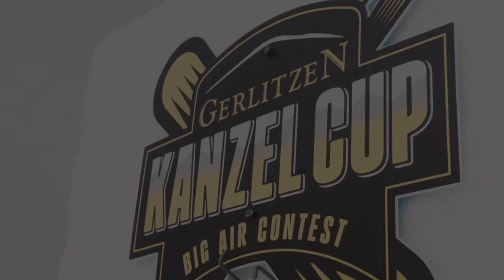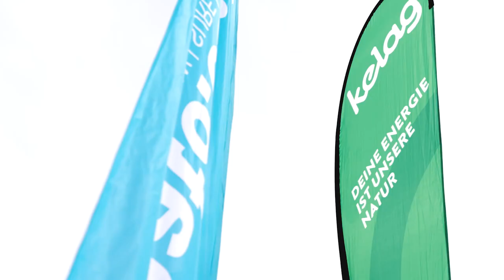Recap "Gerlitzen Big Air Kanzel Cup"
Carinthian Big Air Masters 2023!
Congrats to all winners! It was a pleasure! Keep on riding!
Video by Thomas Egger (Raw Life Film)
Thanks for the support: Gerlitzen Alpe, Landesskiverband Kärnten, Kärntner Sparkasse, Kelag, Askö, Kärnten Sport, Stadt Villach and Blue Tomato!!!